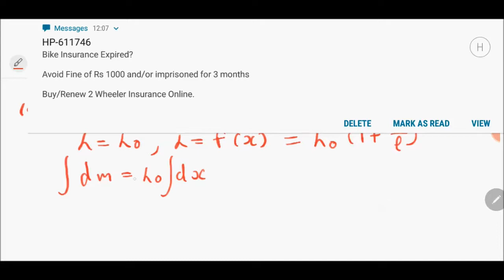Linear element theory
in this video we will discuss the theory of linear element in physics